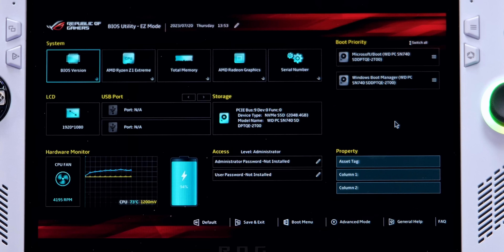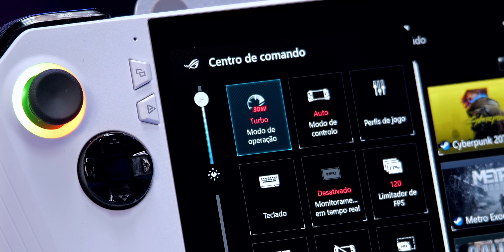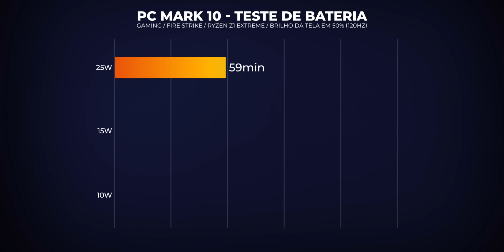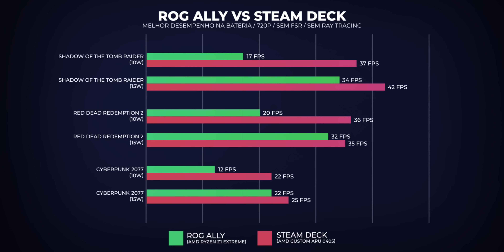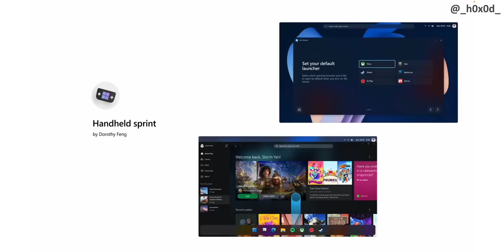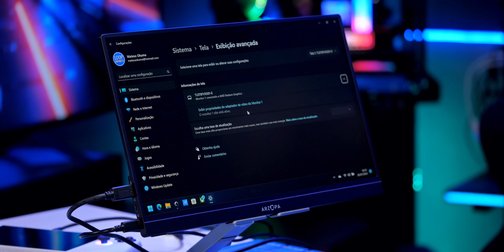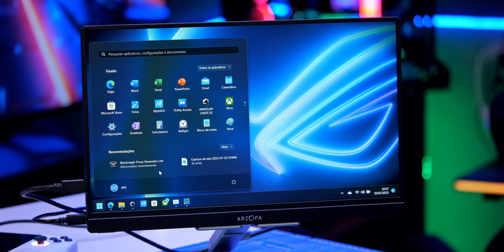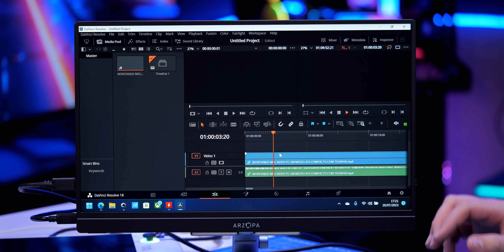ROG ALLY POR R$7 MIL: VALE A PENA?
O console portátil ROG Ally, da ASUS, chegou ao Brasil por R$ 7 mil! No vídeo de hoje, respondemos a famosa pergunta: vale a pena?

*SSD de 2TB para ROG Ally/Steamdeck

*Suporte para tablets e notebooks

00:00 - Introdução
01:16 - Considerações
05:53 - Lançamento no Brasil
09:14 - ROG Ally como console
10:46 - Bateria
13:39 - Desempenho nos jogos
17:06 - Software
19:57 - ROG Ally como PC
21:47 - Especificações técnicas
23:12 - Exemplos de uso
23:31 - Vmix
24:59 - Cinebench R23
26:52 - DaVinci Resolve
29:24 - Vale a pena?
32:11 - Encerramento